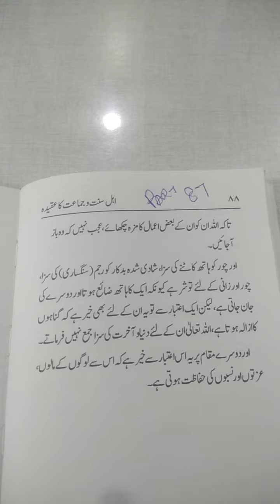Deen Ki BAAT